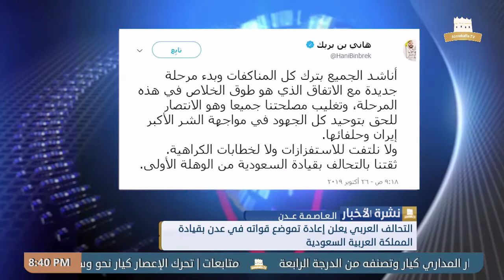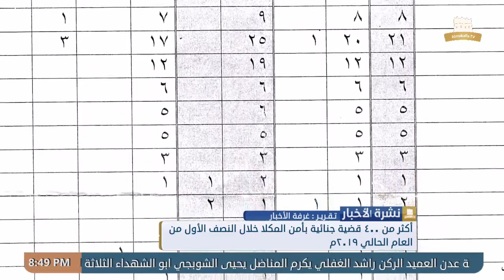نشرة الأخبار من قناة_المكلا_المحلية 27 أكتوبر 2019م